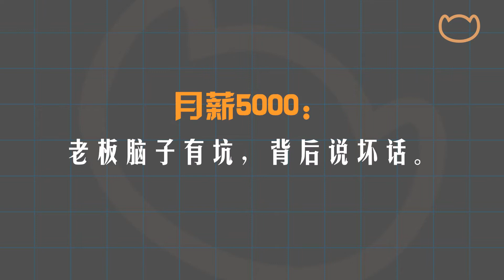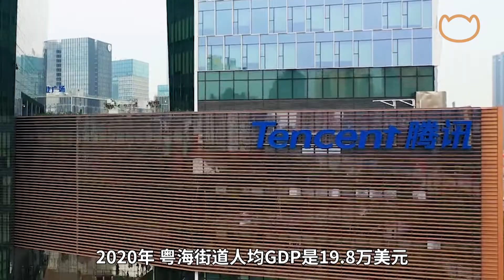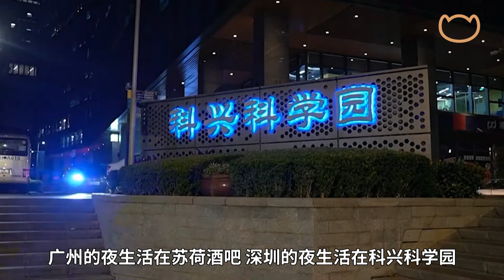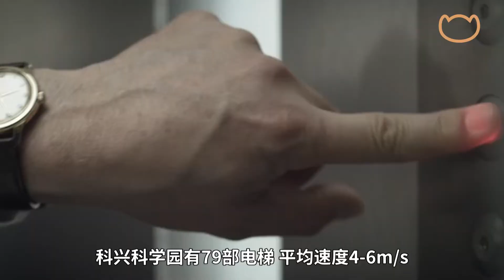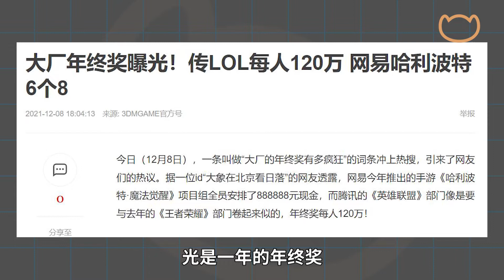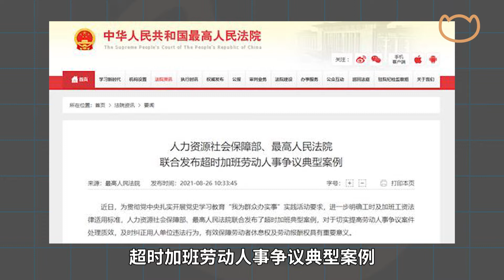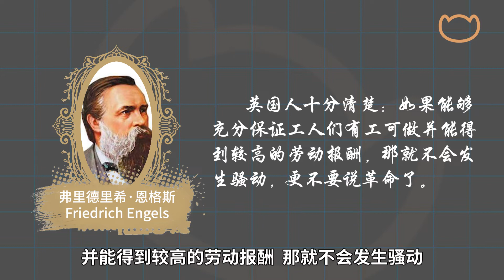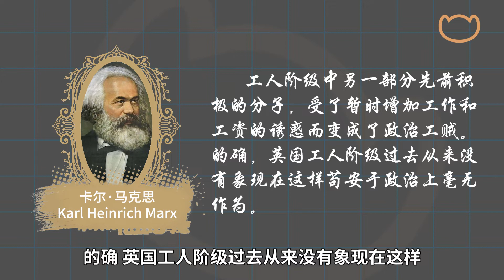【阿牛】加班，搞钱，猝死：中国加班第一楼背后的秘密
参考素材：
《深扒“中国加班第一楼”，这里人均GDP全世界第一》前瞻经济学人